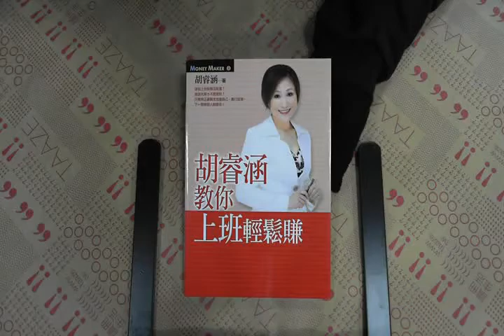TAAZE｜胡睿涵教你上班輕鬆賺 二手書書況 9789578035980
TAAZE｜讀冊生活網路書店「胡睿涵教你上班輕鬆賺」，找二手書請至